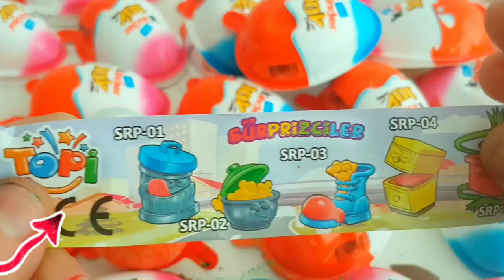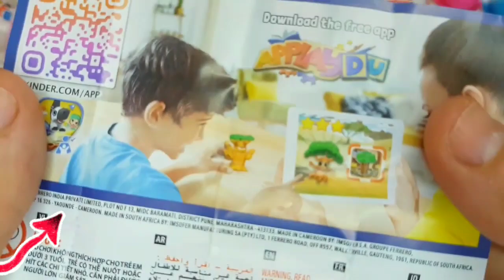Xسورة البقرة طاردة الشياطين بصوت هادئ ومريح جدا جدا 22 تلاوة هادئة للنوم والراحة النفسية - Live